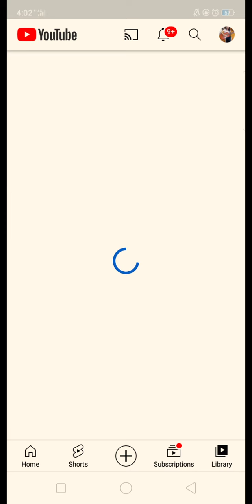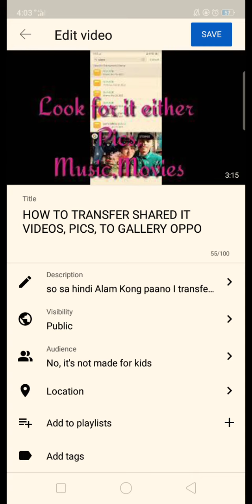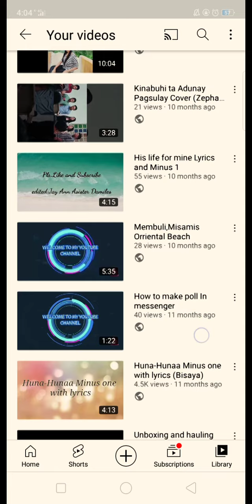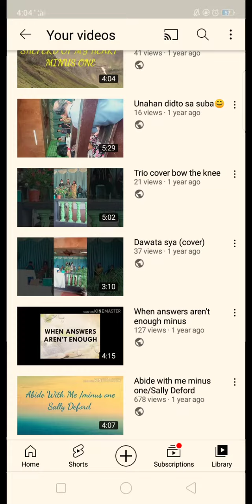How to reset private videos of your YouTube channel into Public